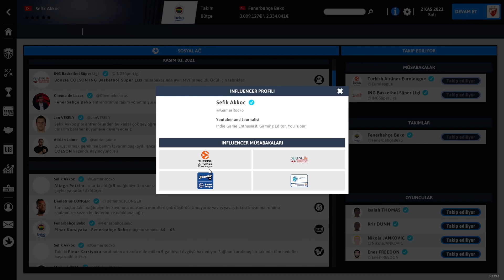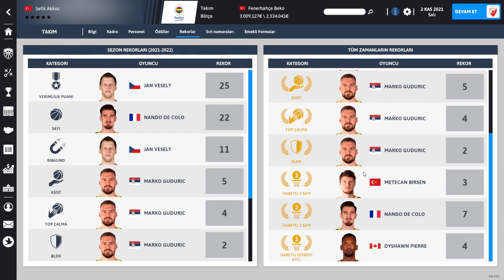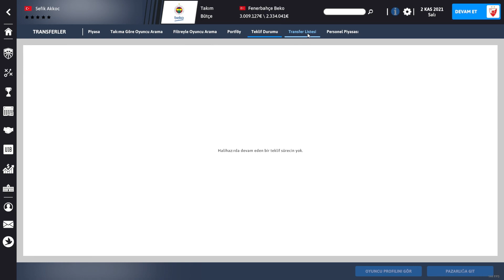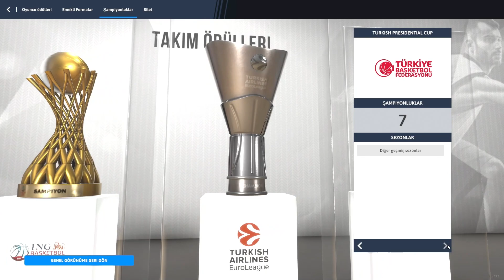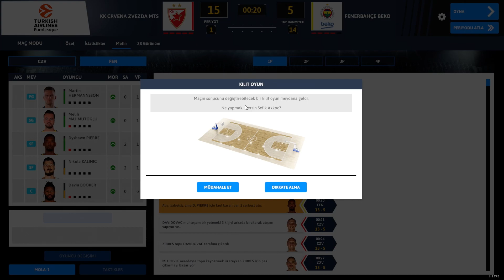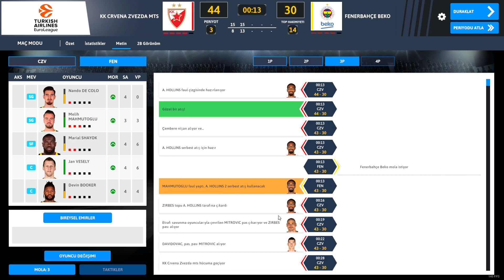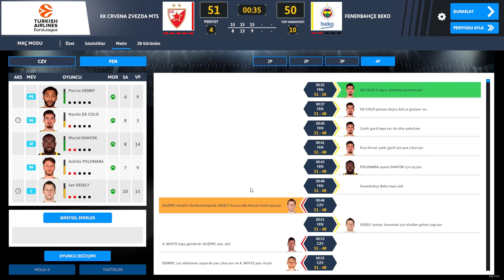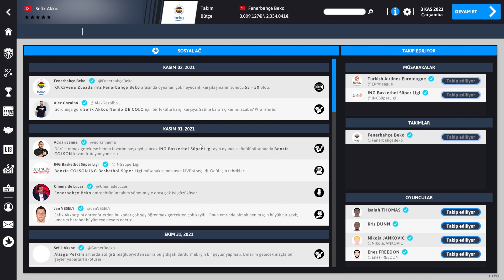HEDEF EUROLEAGUE! | International Basketball Manager 22 (Türkçe)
International Basketball Manager 22, Avrupa basketbolunu temel alan bir basketbol menajerliği oyunu. İki boyutlu maç motoruna sahip yapımda Basketbol Süper Ligi, Euroleague ve daha birçok lig lisanslı olarak yer alıyor.